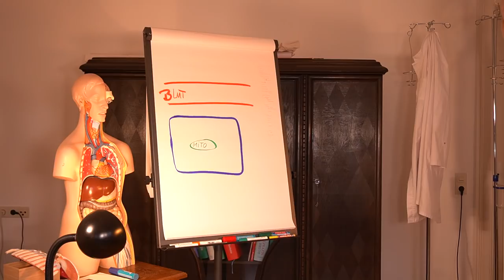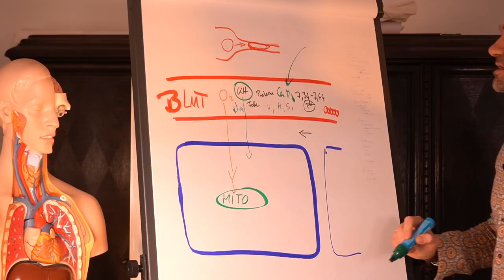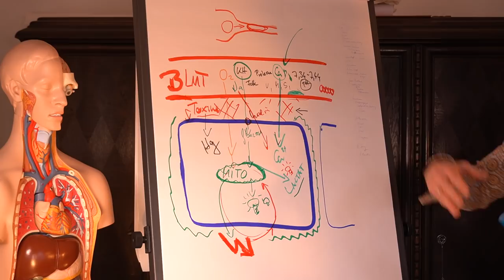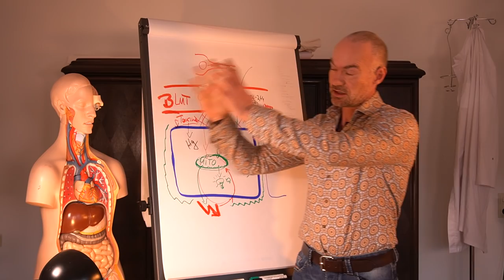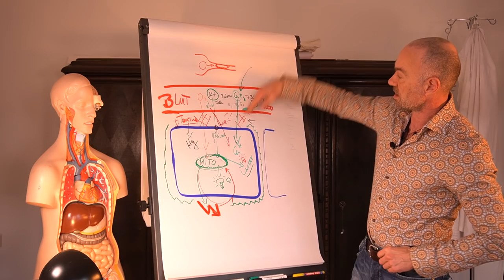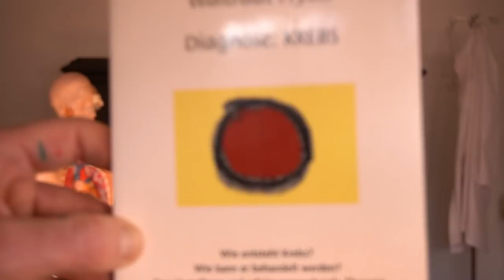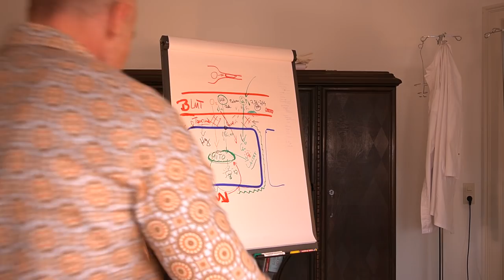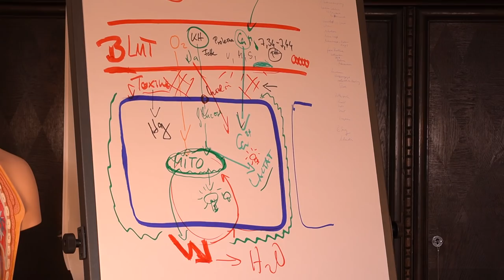Krebs - Krebsprophylaxe - Hintergründe und Therapien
Krebs ist ein wichtiges Thema. Die Krebserkrankungen werden immer mehr. Wir leben mit einer Krebs-Pandemie - über die niemand spricht. Und die Behandlungsmethoden sind zum Teil fragwürdig!
Und es ist sehr wichtig, zu verstehen, wie Krebs entsteht.